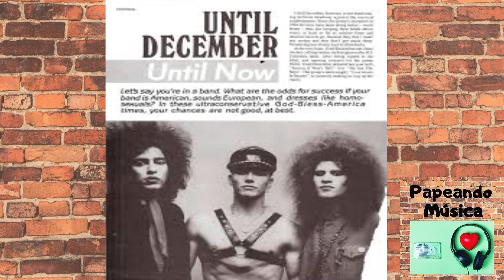ARTISTAS SIMILARES AO DEPECHE MODE E SEUS PRINCIPAIS SUCESSOS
CONHEÇA AQUI ALGUNS ARTISTAS SIMILARES AO DEPECHE MODE E SEUS PRINCIPAIS SUCESSOS!!!

Depeche Mode é uma banda inglesa de música eletrônica formada em 1980, em Basildon, Essex, na Inglaterra. A banda era inicialmente formada por David Gahan (vocalista), Martin L. Gore (tecladista, guitarrista, vocalista e compositor a partir de 1981), Andrew Fletcher (tecladista, baixista) e Vince Clarke (tecladista e compositor até 1981). Conheça aqui alguns artistas similares a Depeche Mode

▶ DOE QUALQUER VALOR PARA AJUDAR O CANAL!